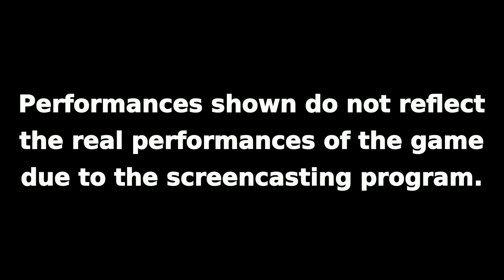Let's Play on Ubuntu: TrackRacing Online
Infos:

This is how TrackRacing Online works on Ubuntu 14.04.

Engine:

Wine 1.7.19 version.

Original music and GFX sounds.